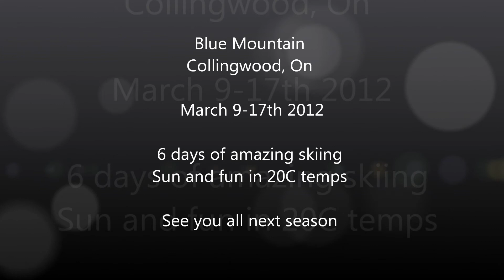Blue Mountain Resort, March Break 9th -17th 2012 Collingwood, ON GoPro Hd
6 days of skiing at Blue Mountain Resort. Skiing Snowboarding, Suzi McNeil, Birds of Prey, Poker Run, sport bikes and Rustys.  The weather was about 15-23C everyday.  Thanks to eveyone in the group for coming out.